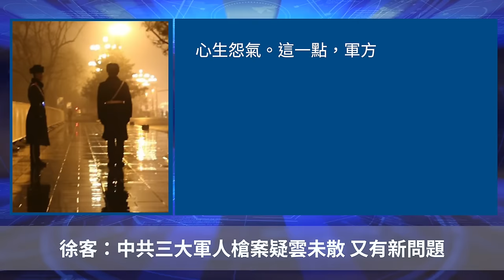中共三大軍人槍案疑雲未散 又有新問題【 聽紀元 】大紀元新聞網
Line：@puritang
❤️ 留下Email，訂閱大紀元電子報！
1. 秉承普世價值，堅持獨立的原則，維護民眾的知情權，捍衛新聞自由，提倡信仰自由、言論自由、集會自由，尊重人權。
2. 為真相護航，為沉默發聲，始終將讀者的利益放在首位。